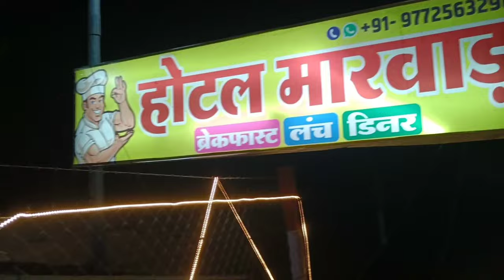Hotel marwar ki taraf se party // final match winner 🏆 churimiyan // Mukundgarh to Salasar road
Imdad khan kayamkhani
from - Sikar, Rajasthan

Hotel marwar ki taraf se party // final match winner 🏆 churimiyan //
Mukundgarh to Salasar road

veg and non veg hotel
laxmangarh road
lajij khana
khana khajana